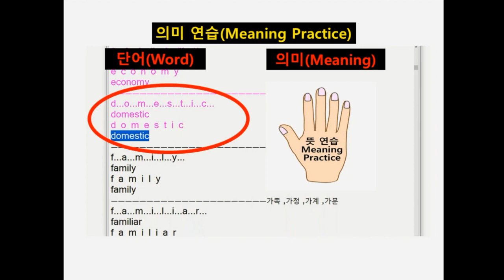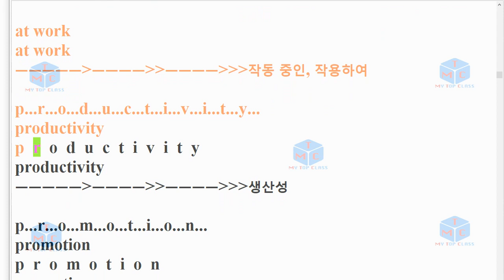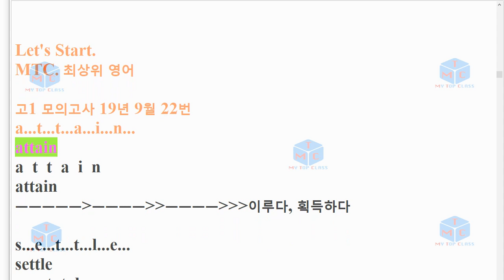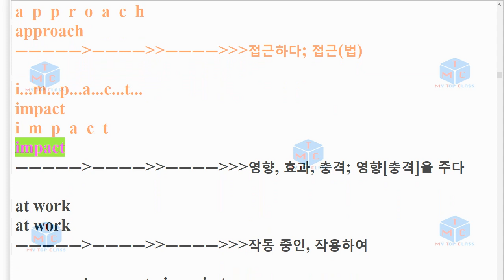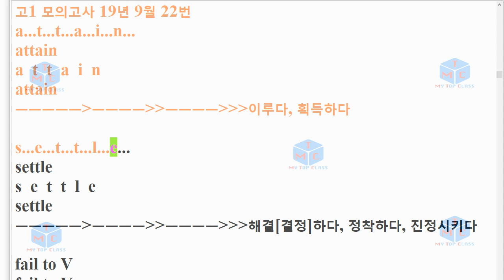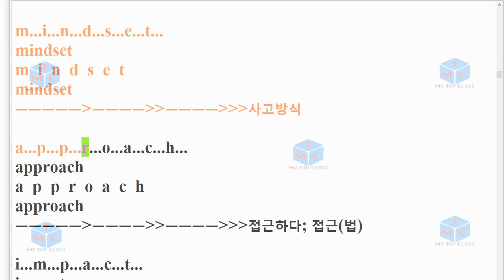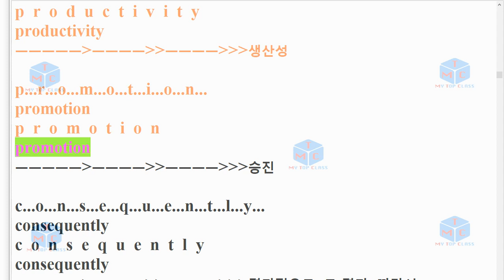V 1909 고1 22번 모의고사 단어+스펠링암기교육청 19년 9월 3회 반복영상